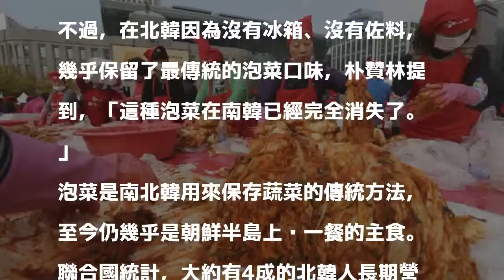南韓「世界泡菜研究所」：最傳統的泡菜在北韓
〔即時新聞／綜合報導〕南韓國營「世界泡菜研究所」研究員朴贊林指出，現在南韓的泡菜調味多、口味重鹹，而北韓的泡菜則因為沒有現代化，反而保留了傳統風味，「這種泡菜已經完全在南韓消失了」。

發表評論評論如下。